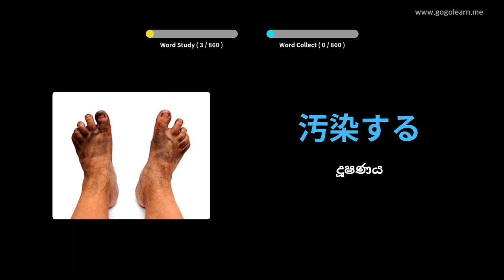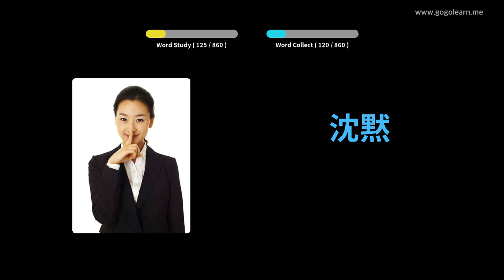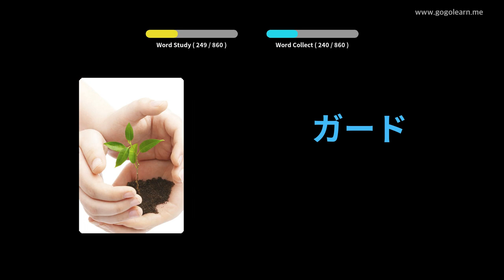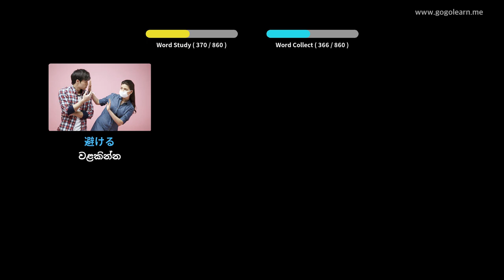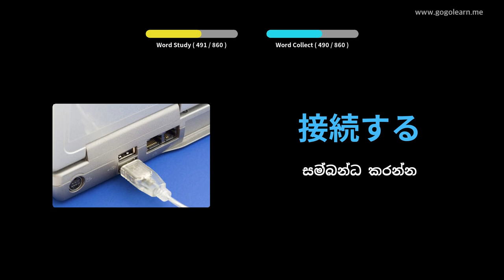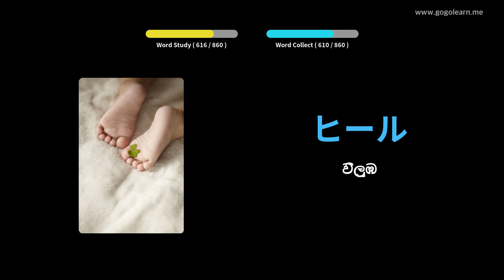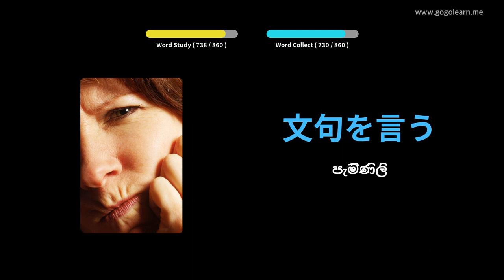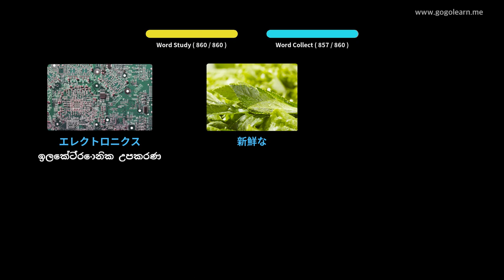නිදා සිටියදී ජපන් වචන මාලාව සවන් දීම | Golearn